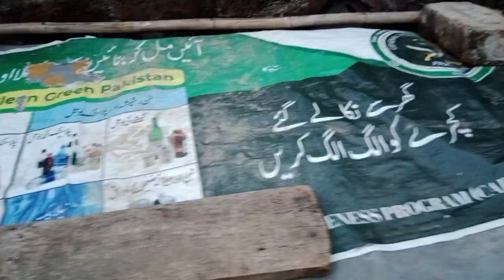Aj cage sir main Laga😲Tube vlogs